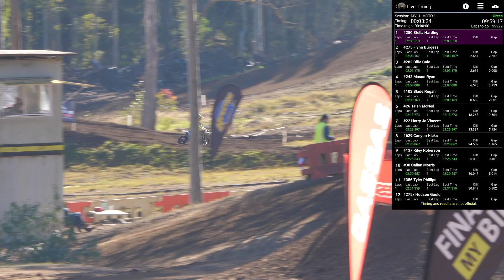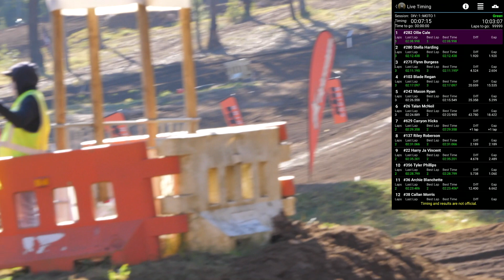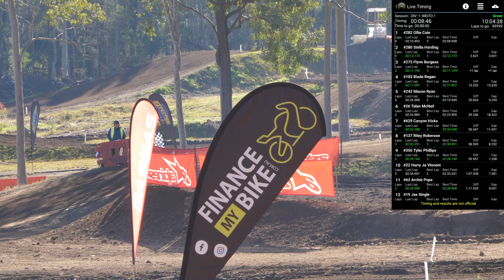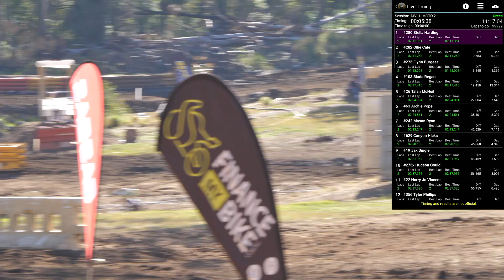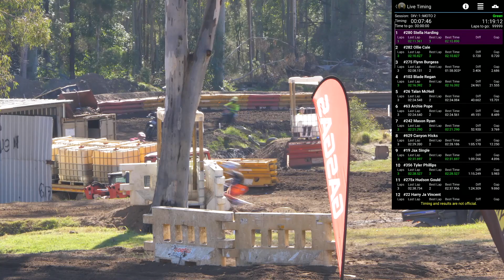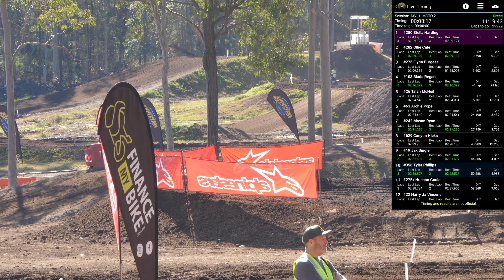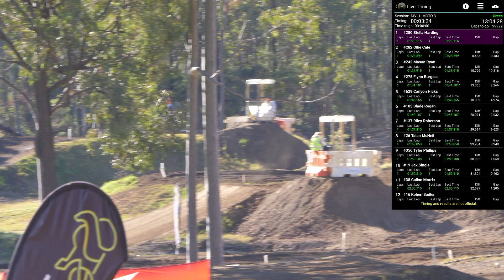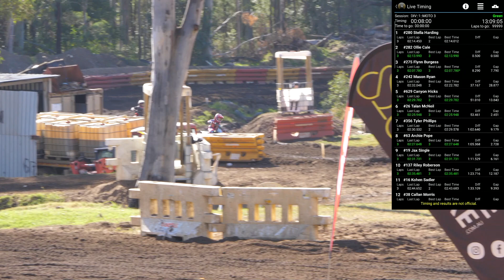50cc (7-9) - ROUND 5 - CESSNOCK - SUNDAY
2023 EAST COAST MX